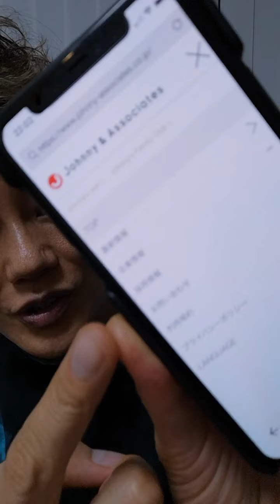ジャニーズに潜入する❕